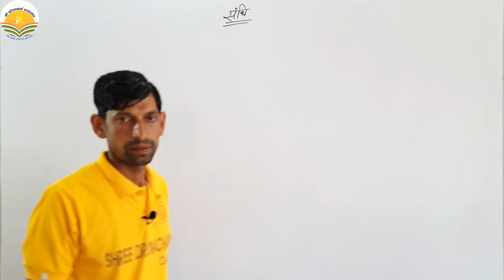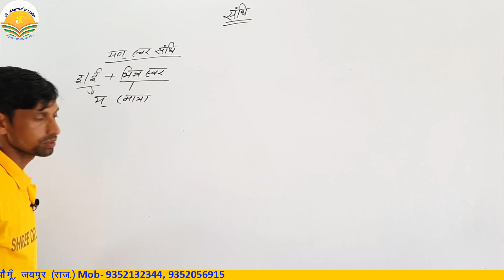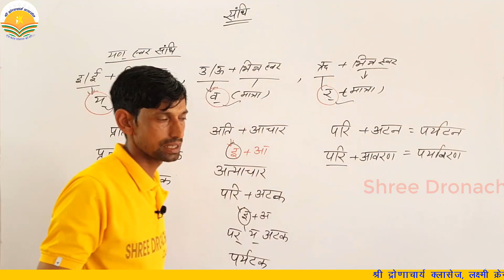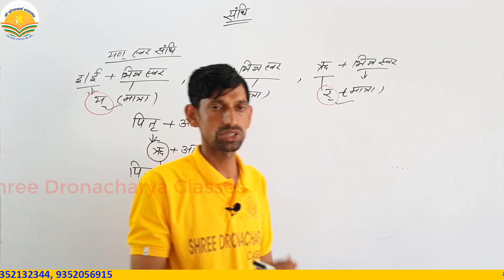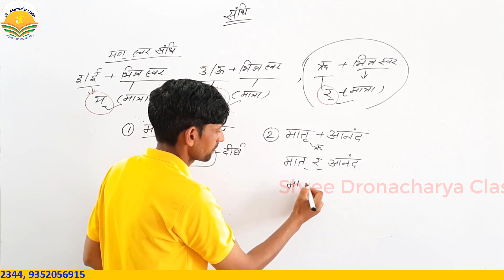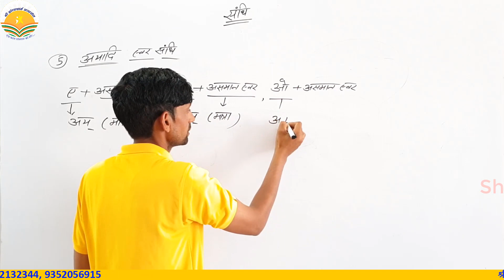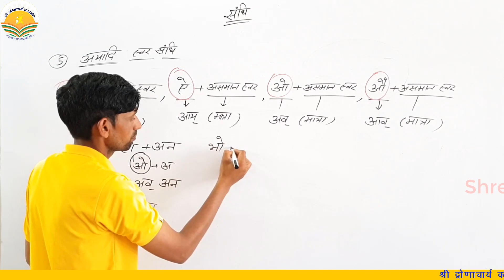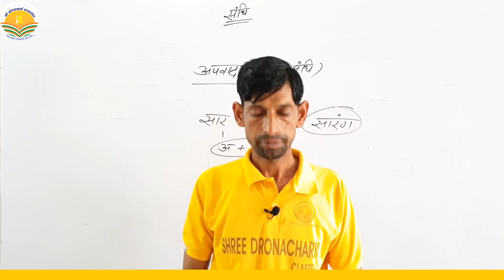यण संधि तथा अयादि संधि । Yan Sandhi & Ayadi Svar Sandhi | Hindi Vyakaran | By Om ji sir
श्री द्रोणाचार्य क्लासेज के YouTube चैनल पर आप सभी का हार्दिक स्वागत।

यण संधि  तथा अयादि संधि । Yan Sandhi & Ayadhi Svar Sandhi ।  By Om ji sir

Hindi Vyakaran

प्रिय विद्यार्थियों इस वीडियो में  संधि (Sandhi) के भेदो  के बारे में बताया गया है।
इस क्लास में यण् व अयादि स्वर संधि के बारे में बताया गया है।
Shree Dronacharya Classes, लक्ष्मी क्रेन के सामने, धौली मंडी, चौमूँ, जयपुर Contact.